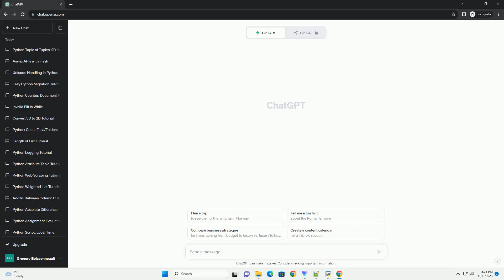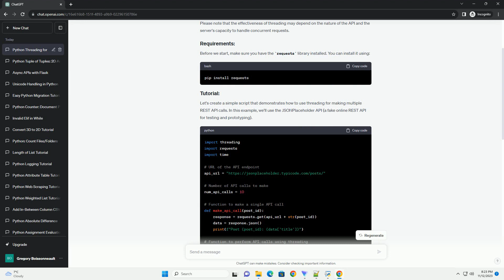What is currently most effective way in python to use threading and the requests library to make man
Sure, I can provide you with an informative tutorial on how to effectively use threading and the requests library in Python to make multiple REST API calls per second. This approach is useful when you need to perform concurrent API requests to improve overall performance. Please note that the effectiveness of threading may depend on the nature of the API and the server's capacity to handle concurrent requests.
Before we start, make sure you have the requests library installed. You can install it using:
Let's create a simple script that demonstrates how to use threading for making multiple REST API calls. In this example, we'll use the JSONPlaceholder API (a fake online REST API for testing and prototyping).
This script defines two functions: make_api_call for a single API call and make_api_calls_with_threading to demonstrate threading. The script then measures the total time taken to complete all API calls.
make_api_call: This function makes a single API call using the requests library. You can replace the API endpoint with your own.
make_api_calls_with_threading: This function creates threads for each API call, starts them concurrently, and waits for all threads to finish using thread.join().
The main block measures the total time taken for all API calls using threading.
Threading may not always provide significant performance improvements due to the Global Interpreter Lock (GIL) in CPython, which allows only one thread to execute Python bytecode at a time. If your tasks involve CPU-bound operations, consider using the concurrent.futures module or the asyncio library for asynchronous programming.
Be cautious when using threading with external APIs. Some APIs may have rate limits, and making too many concurrent requests might result in your requests being throttled or blocked. Always check the API documentation for guidelines.
Feel free to adapt this example to your specific use case and API requirements.
ChatGPT